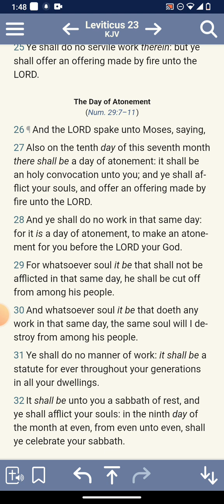The day of Atonement.